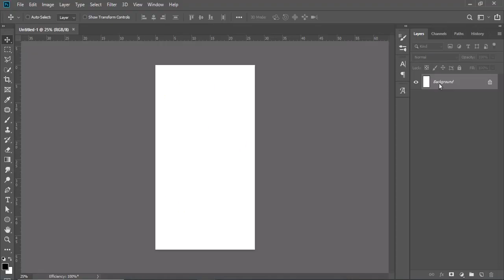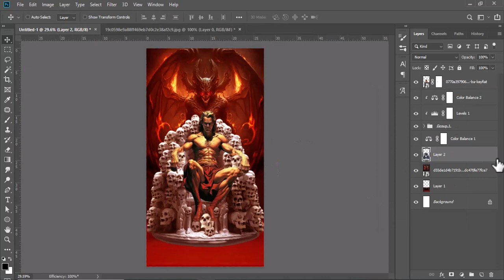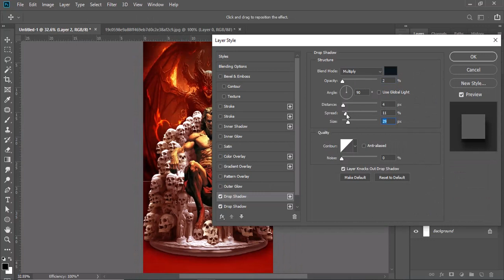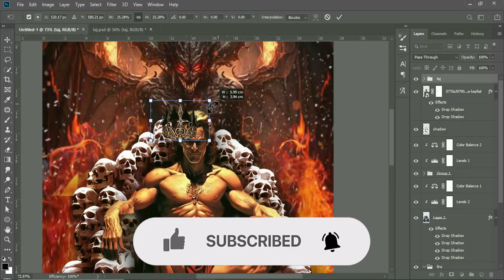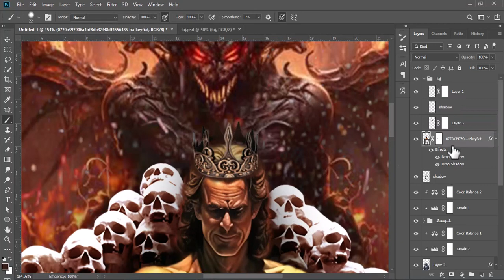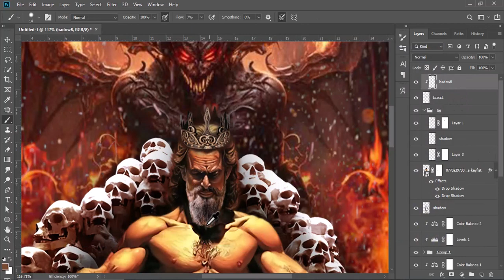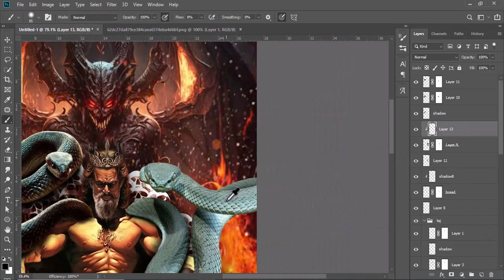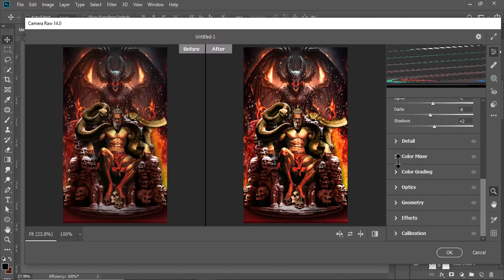photomontage NFT ZAHAK - Story of ZAHAK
My name is Sara and I have created images based on old stories using the photomontage technique in Photoshop. I invite you to get acquainted with the steps of photomontage and hear its story. The created image is available on the Opensea.io website.